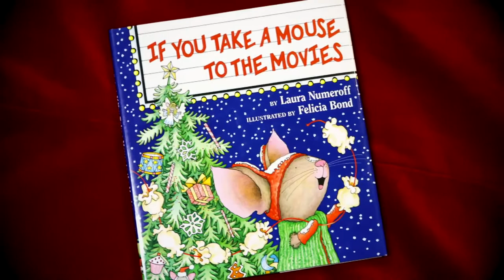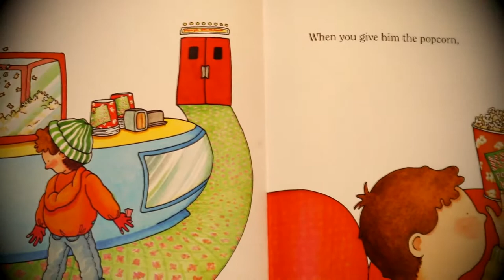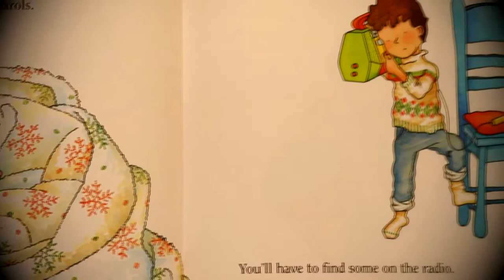Storytime at the Stone Castle Hotel with Frank Sinatra from the Legends In Concert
It’s storytime at the castle!  Tonight, our friend, Frank Sinatra from the Legends in Concert, shares the story of a little mouse!  Merry Christmas!